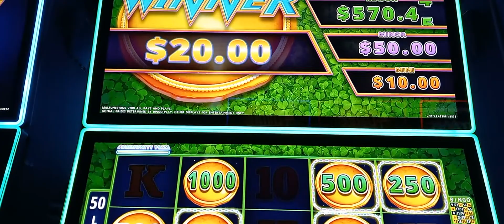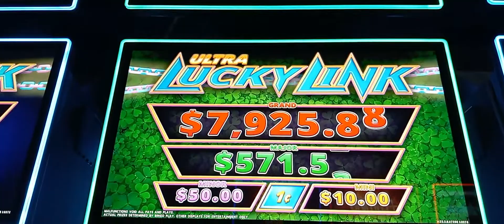Lucky Link is becoming my new favorite game at The Palace Bingo Hall